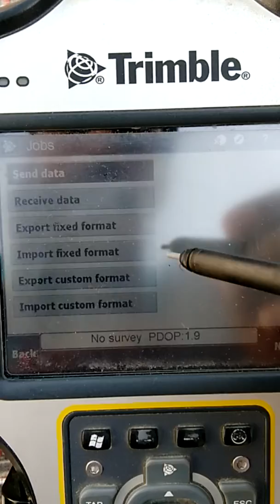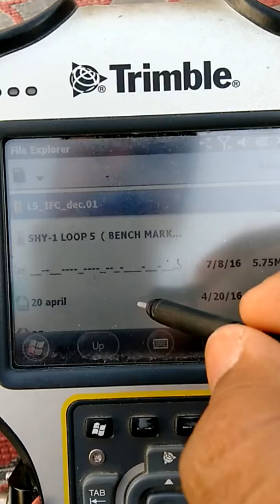Trimble R10 GPS import export data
Trimble R10